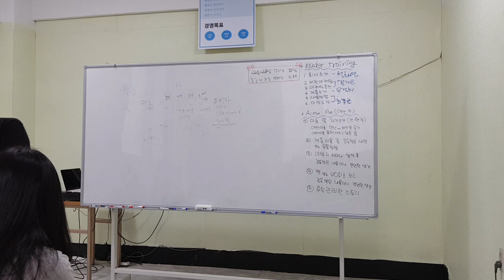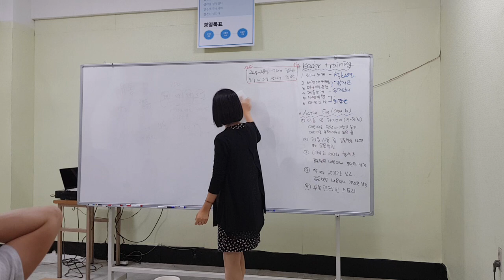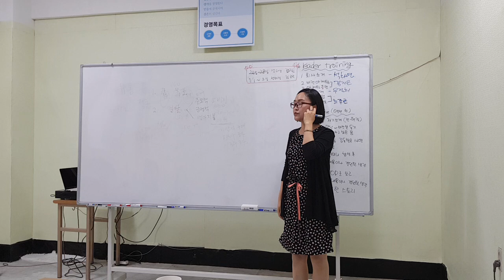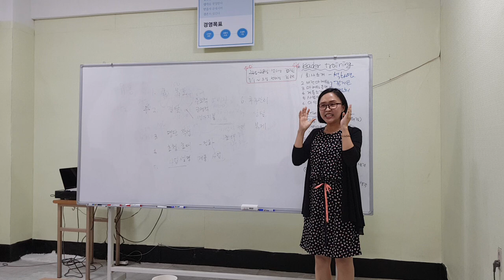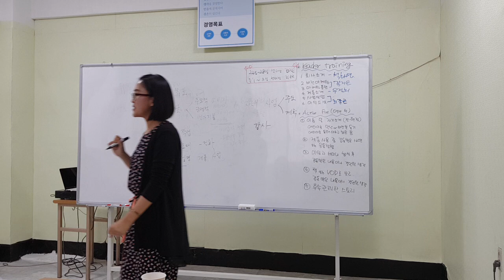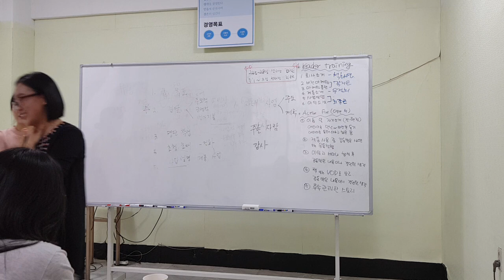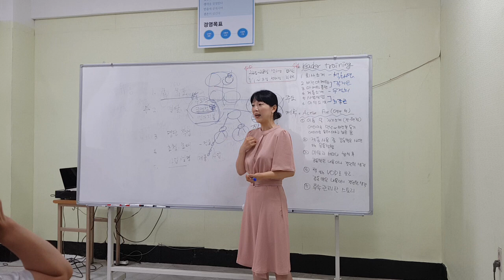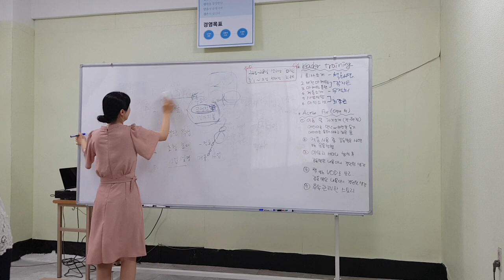6월21일 금요일 ACE센터 강의(회사소개,사업핵심)